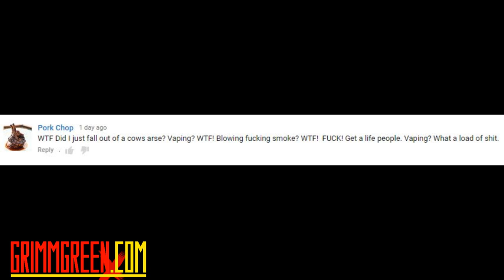Noisy Cricket ~ United Chaos ~ Reuleaux ~ Vape Magazine Drama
10-29-15 VLOG VIDEO!!!

Hey everyone! welcome to the VLOG video for Thursday October 29th 2015. As per usual we have a lot of stuff to talk about this week.  Starting with a quick reminder about the current CASAA Call to action regarding the FDA Regulations.

HUGE Thank you to everyone that participated in the call to action on Wednesday.  There is still time to send those e-mails, additionally If you called yesterday.  Call again today.  If you did not call yesterday... CALL TODAY!

Of course we have some shoutouts, some beer and some first impressions including the new Noisy Cricket mod from JayBo and the United Chaos RDA... one of the tallest RDAs' in recent memory.

Tuck in, grab your best vape and enjoy the program.  Timestamps and crucial links are all listed below .  PLEASE allow youtube to Process the video before the HD 60fps options are available

TIMESTAMPS

Top of the program is News / Announcements

Vape Magazine Drama is at 4:58

ModWorks Battery test is at 12:18

Beer is at 17:07

Shoutouts are at 24:38

First impressions are at 36:23

Reviews for things that never got reviews is at 01:04:12

The Advocacy

The Beer

The Vapor

UnitedChaos RDA
Maganum 357
Noisy Cricket
Reuleaux

The Other

The Double Feature